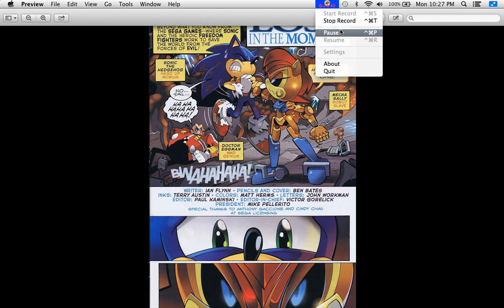My Opinion on Sonic x Sally Part 2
Part 2 of Sonic x Sally videos. Shadow and Sally (SATAM) join me for this episode, as well as some uninvited guest.